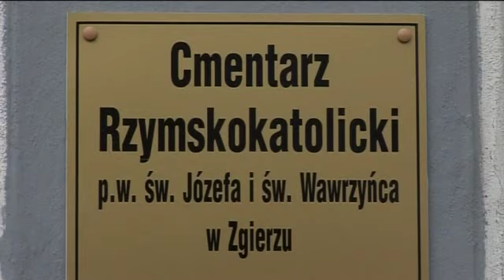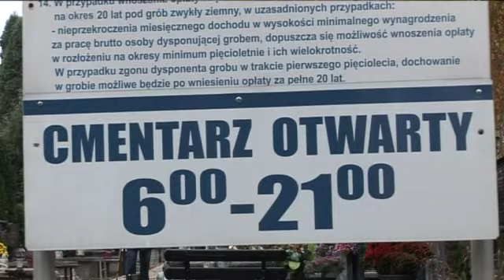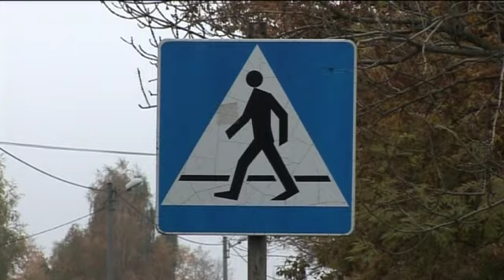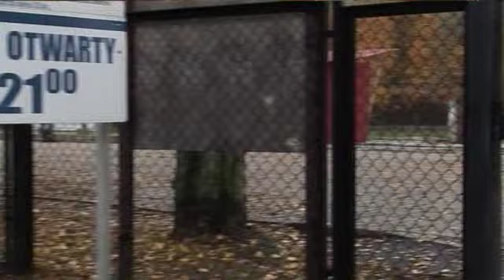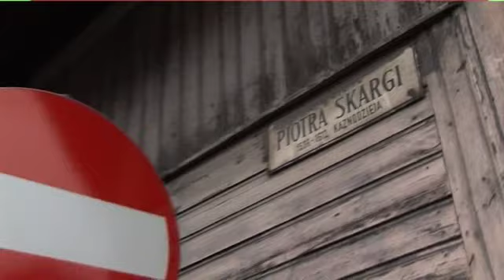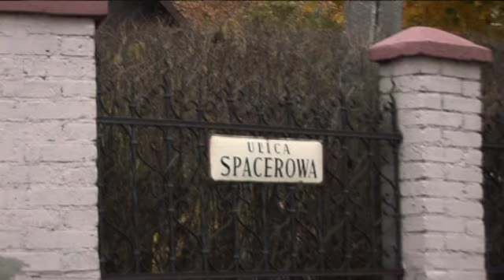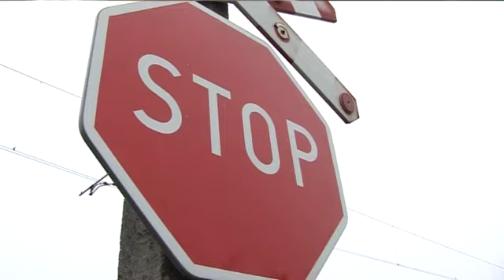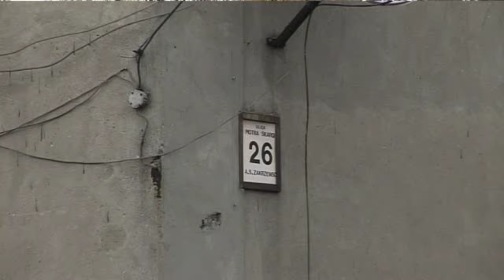"Pod paragrafem" - 1 listopada na zgierskich cmentarzach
Program, dzięki któremu dowiedzą się Państwo o utrudnieniach w ruchu drogowym, związanych z dniem 1 listopada!